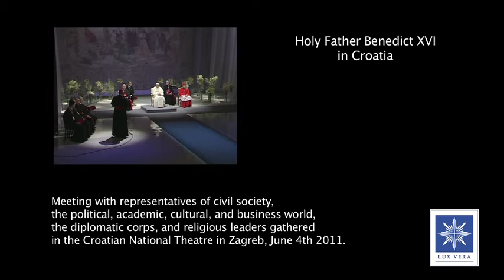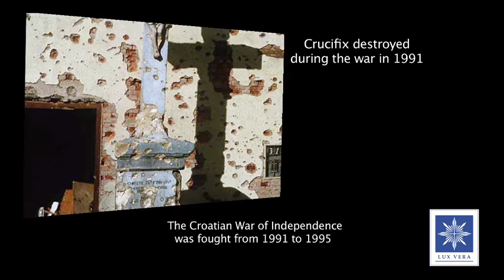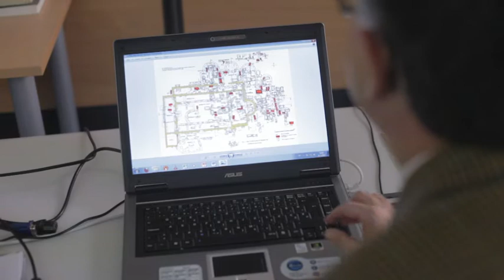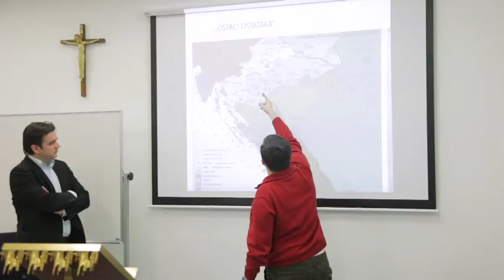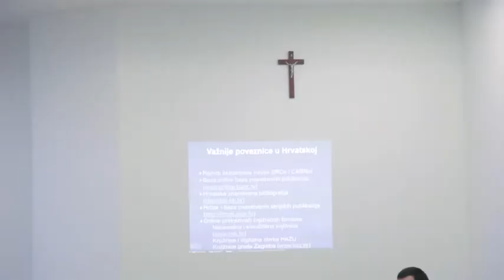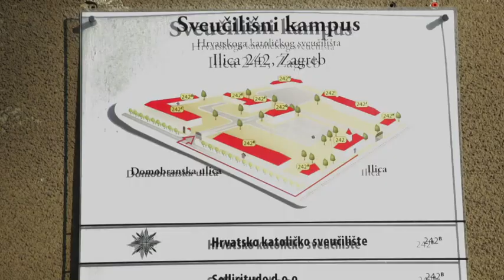Film Catholic University of Croatia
Prodikcija: HDstudio.hr
Autor: Jerko Ban